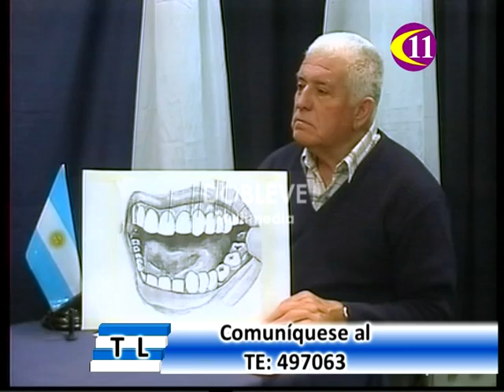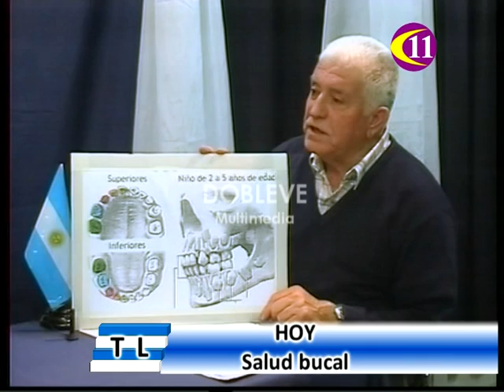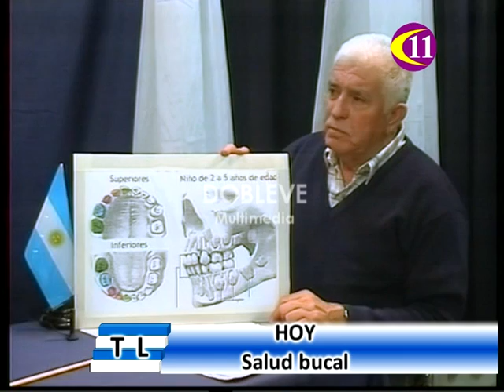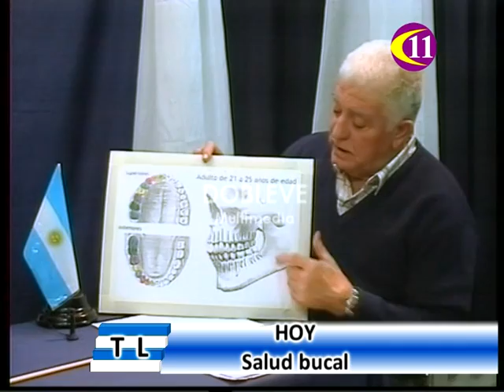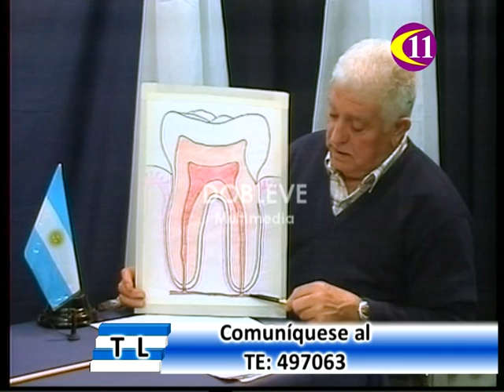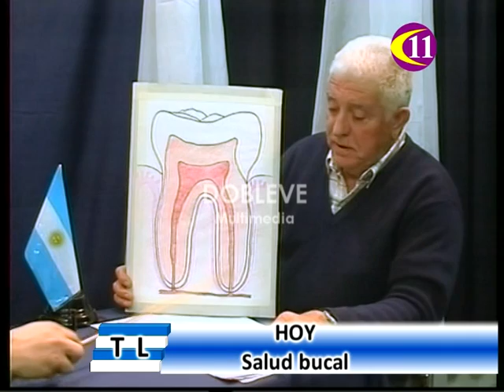TRIBUNA LIBRE - 2/11/2011 - Prog 52 - MAURICIO RANZUGLIA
Osvaldo Maggi, entrevista a Mauricio Ranzuglia (Odontólogo)